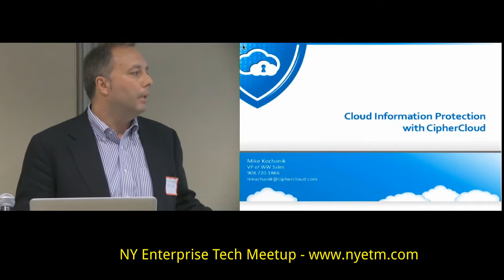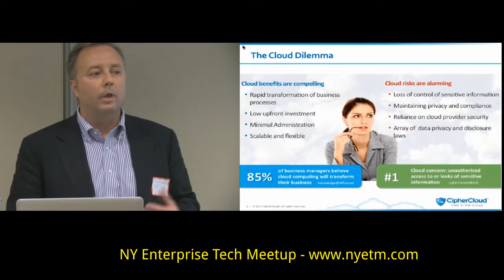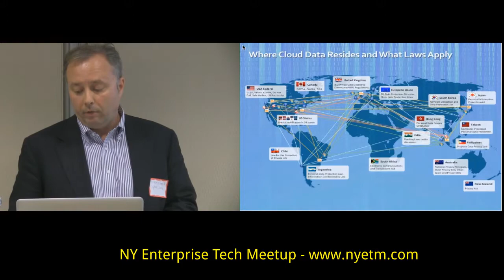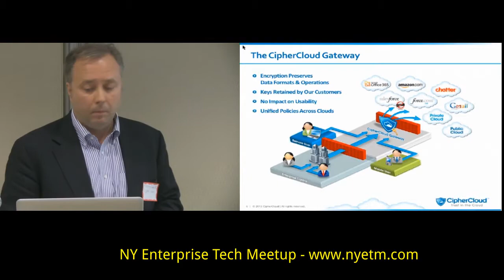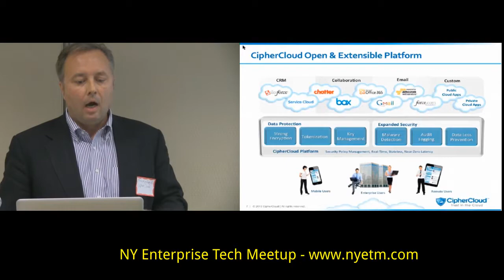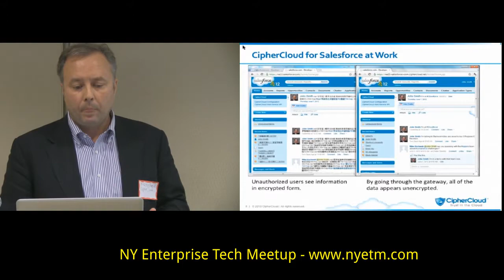April 2013 NY Enterprise Technology Meetup - CipherCloud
CipherCloud - CipherCloud provides a cloud data protection solution with patent pending technology that protects enterprise data inside and outside the cloud with full visibility and control, and without impacting application functionality and backend integration. CipherCloud completely eliminates data residency, privacy, security and regulatory compliance concerns associated with cloud applications, and accelerates cloud adoption in the enterprise.